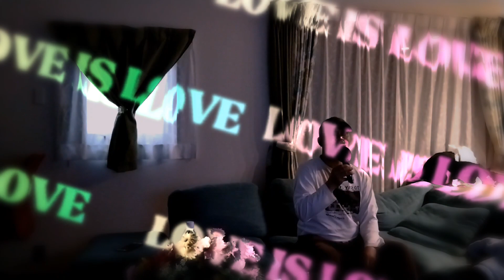GAANO MAN KALAYO ANG LANGIT (COVER SONGS)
thank you so much Lord#